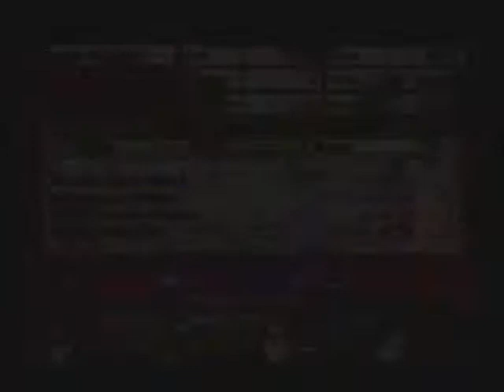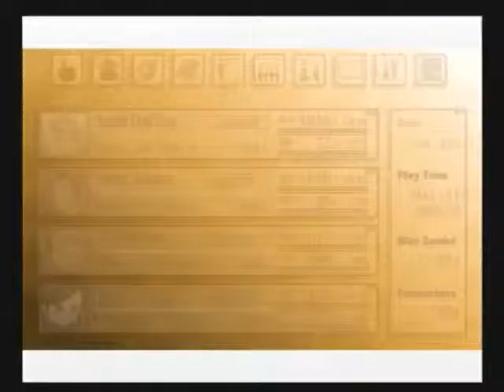Let's Play Tales of Legendia Part 48 - Battling the Terrors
We defeat Melanie and soon after find ourselves facing Cashel, whom Jay just loves to taunt and annoy.  Yay?